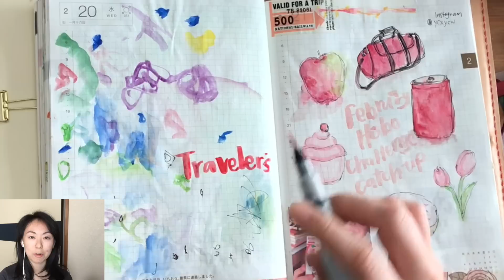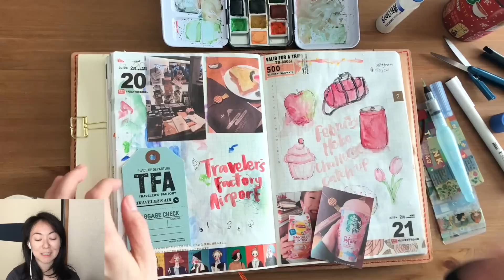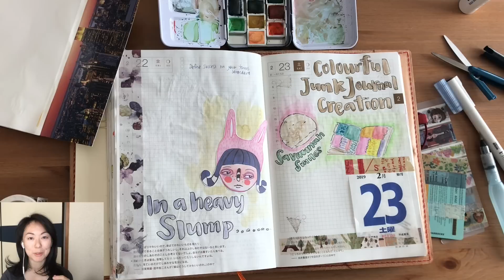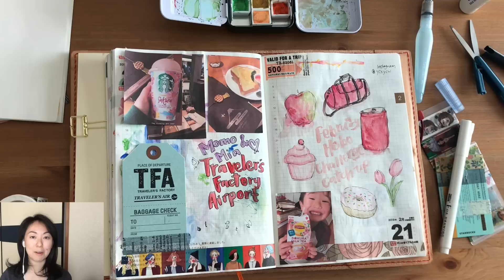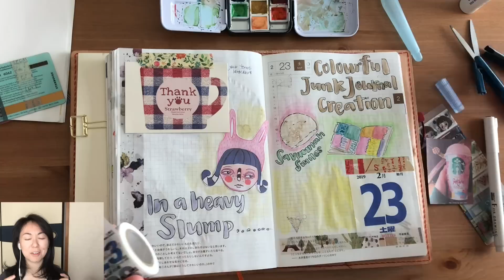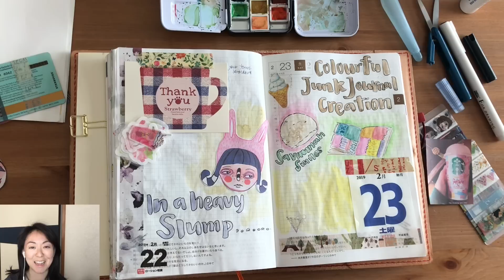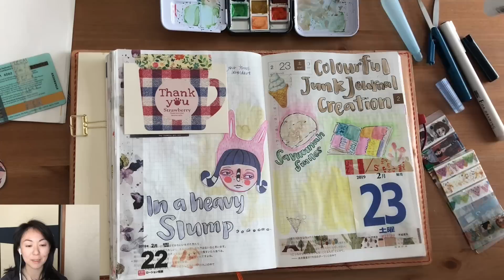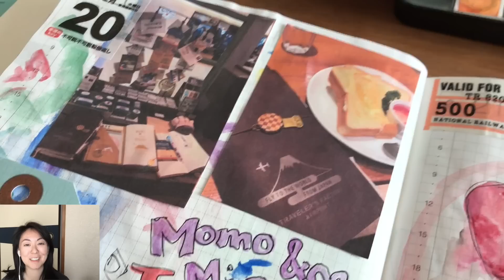Journal With Me Hobonichi Techo Cousin Catch up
Updating...

Did you enjoy the content? Please consider supporting me as a content creator by purchasing me a cup of coffee :

Note: All items have been purchased by me with my own money. Any items sent for review will be clearly noted here or in the video. All opinions are honest and are my own.